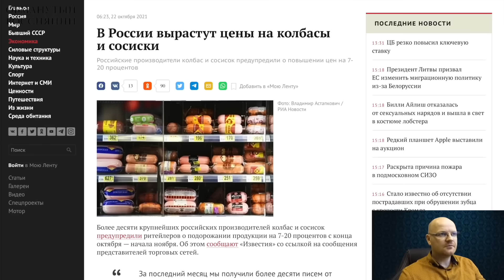В войну так продукты не дорожали. И заводы при Сталине работали! БАБУШКА РАЗМАЗАЛА ПУТИНА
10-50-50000 - будь-яка сума має значення.

Разом переможемо!
Слава Україні!